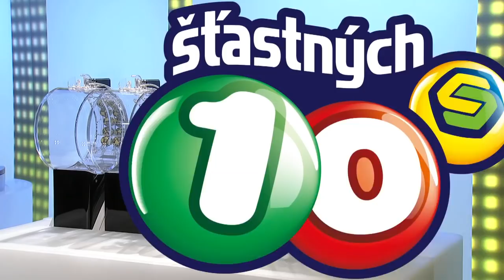Š10 - 26.10.2018 - Večer